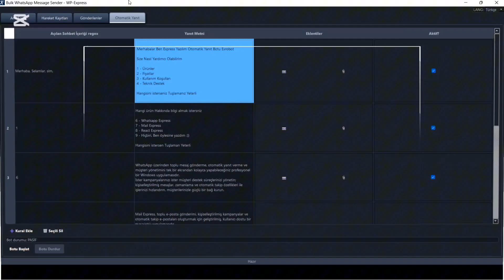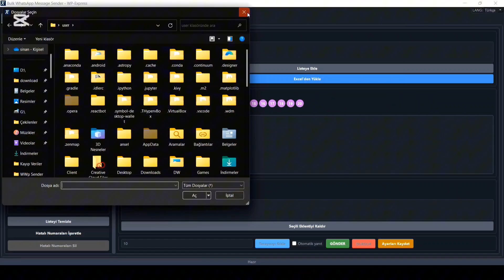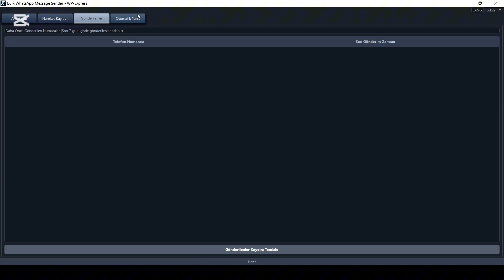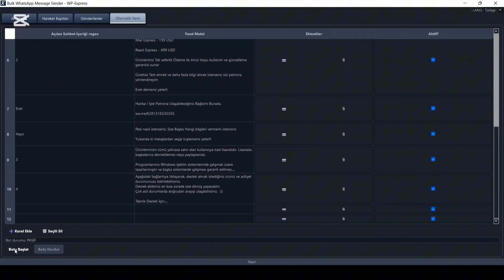WhatsApp Toplu Mesaj | Otomatik Mesaj & Otomatik Yanıt - Spamsız Mesaj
Merhaba değerli izleyiciler! 👋 Bu videoda, WhatsApp toplu mesaj gönderme, otomatik yanıt verme, WhatsApp pazarlama ve işletme iletişimi süreçlerinizi devrim niteliğinde kolaylaştıracak, aynı zamanda spamsız mesaj ilkelerine uygun iletişim kurmanızı sağlayacak WP-Express WhatsApp Toplu Mesaj ve Otomatik Yanıtlama Programını A'dan Z'ye inceliyoruz. WhatsApp otomasyonu ile zaman kazanmak ve müşteri etkileşiminizi artırmak istiyorsanız, bu WhatsApp programı tam size göre! Üstelik, hemen şimdi tam 24 saat boyunca tamamen ÜCRETSİZ deneyebilirsiniz!

* WP-Express Programı Nedir? Modern arayüzü ve temel özelliklerine hızlı bir bakış.
* WhatsApp Toplu Mesaj Gönderme: Excel listenizdeki yüzlerce/binlerce kişiye saniyeler içinde kişiselleştirilmiş WhatsApp mesajlarını nasıl göndereceğinizi öğrenin.
* Otomatik Mesaj ve Medya: Mesajlarınıza kolayca resim, video ve diğer dosyaları ekleyerek iletişiminizi daha zengin hale getirin.
* Akıllı Oto Yanıtlama (Auto Reply Botu): Belirlediğiniz anahtar kelimelere (regex destekli!) göre gelen WhatsApp mesajlarını otomatik olarak algılayıp önceden hazırladığınız yanıtlarla (ekli dosyalar dahil!) karşılık verin.
* Hızlı Kurulum ve Başlangıç: Programı bilgisayarınıza nasıl kuracağınız ve ilk toplu mesajlarınızı göndermeye nasıl başlayacağınız.
* Ayarlar, Loglar ve Pratik İpuçları: Program ayarlarını kaydetme, gönderilen mesaj loglarını takip etme ve daha verimli kullanım için ipuçları.

🎯 WP-Express Kimler İçin İdeal?
* İşletmeler ve Pazarlamacılar: Müşteri iletişiminizi otomatikleştirmek ve satışlarınızı artırmak için.
* Toplu Mesaj Gönderme İhtiyacı Olanlar: Etkinlik duyuruları, bildirimler veya kampanya mesajları için.
* Müşteri Desteği Verenler: Otomatik yanıtlarla 7/24 kesintisiz destek sağlamak isteyenler.
* WhatsApp Otomasyonu Arayan Herkes: Kolay kullanımlı ve güçlü bir masaüstü çözümü arayanlar.
00:00 Giriş
00:49 Uygulamaya Genel Bakış ve Ana Sayfa
01:00 Alıcı Listesi Ekleme
02:07 Mesaj Şablonları
02:55 Resim ve Dosya Ekleme
03:04 Mesaj Gönderme Süreci
03:23 Hareket Kayıtları
03:41 Gönderilenler Bölümü
03:59 Otomatik Yanıt
05:01 WhatsApp Destek Hattı Kurulumu
05:21 Otomatik Yanıtı Başlatma
05:38 Kapanış
🎁 Fırsatı Kaçırmayın: WP-Express'i Şimdi 24 SAAT ÜCRETSİZ DENEYİN!
Programın tüm özelliklerini deneyimlemek için web sitemizi ziyaret ederek ücretsiz deneme sürümünü indirebilirsiniz. Memnun kalırsanız, uygun fiyatlı lisans seçeneklerimiz için yine web sitemizi inceleyebilirsiniz.